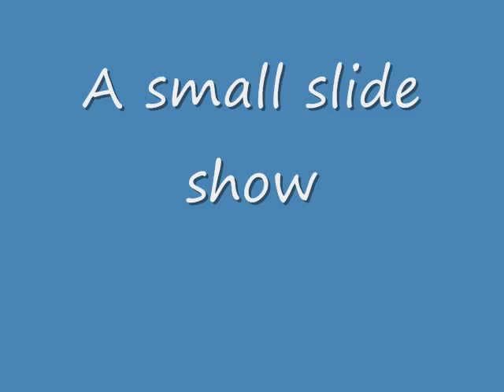First lake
Just a small video and slide show showing the area around my house knowm locally as First Lake,more of a pond really but the area around it is nice,the first part of the video is shot on hill above First Lake,you can just see it in the video,the second part of the video is a slide show of pictures I took on the way up the hill,I did not take any on the way down the hill because not far from where I was sitting I found some fresh Bear crap,I did not see a bear but it was fairly fresh so I called it a day and came home,anyway I hope you enjoy it,it's not much I know but I plan on doing better ones,Thanks for watching!!